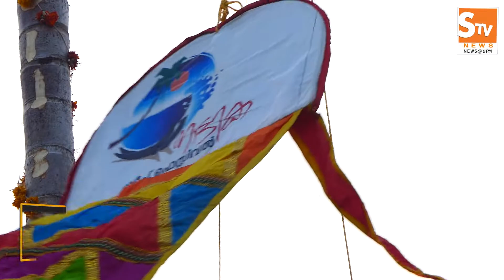Kaipamangalam Stv News @ 9 PM 09.01.2020